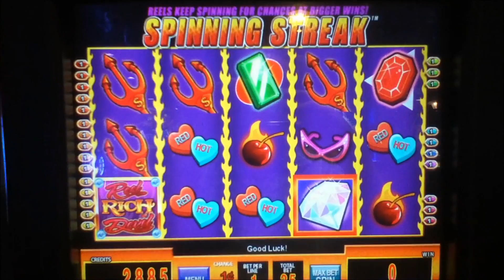REEL RICH DEVIL Penny Video Slot Machine with SPINNING STREAK COMPILATION Las Vegas Strip Casino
I hope you enjoy this collection of all different Reel Rich Devil Spinning Streaks.